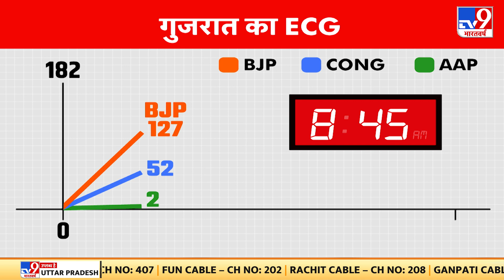Gujarat Himachal Elections Results: Himachal में BJP 35 सीट पर आगे | AAP | Congress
शिमला ग्रामीण विस क्षेत्र के बैलेट पेपर काउंटिंग के पहले दौर में कांग्रेस प्रत्याशी विक्रमादित्य सिंह आगे हैं. यह पूर्व मुख्यमंत्री वीरभद्र सिंह के बेटे हैं. रोहडू विधानसभा क्षेत्र में चल रही बैलेट पेपर काउंटिंग में कांग्रेस प्रत्याशी मोहन लाल ब्राक्टा आगे हैं.
In Gujarat, the BJP is running far ahead of the Congress and the Aam Aadmi Party. BJP is now leading in 128 seats. Congress is ahead on 40 seats. At the same time, Aam Aadmi Party is leading on 2 seats. Congress is now ahead of BJP in Himachal Pradesh. Congress is ahead in 29 seats. While BJP is ahead in 24 seats.